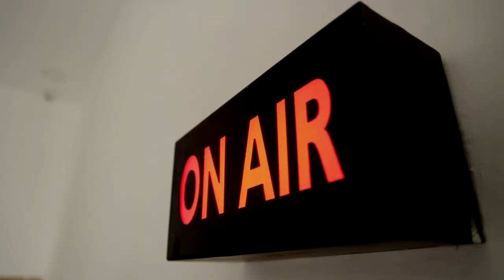அமைச்சர் KN நேருவின் பிறந்த நாளையொட்டி | குதிரை வண்டி பந்தயம்.!